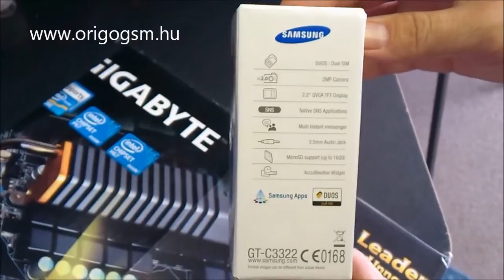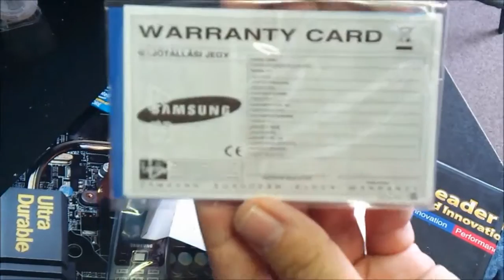Samsung C3322 LaFleur kártyafüggetlen mobiltelefon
Samsung GT-C3322 LaFleur mobiltelefon kicsomagolás. Videó a telefonról és arról, hogy mit rejt annak doboza. Minden készülékünk gyári kártyafüggetlen és magyar menüs, köztük ez is! Többszáz mobiltelefon típus található meg, köztük a Samsung C3322 LaFleur is, naponta bővülő webáruházunk kínálatában